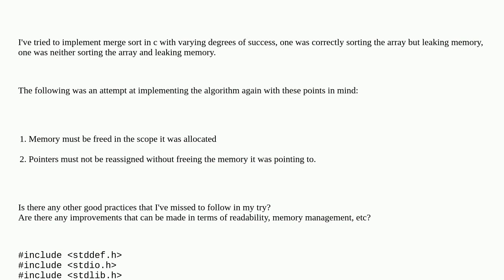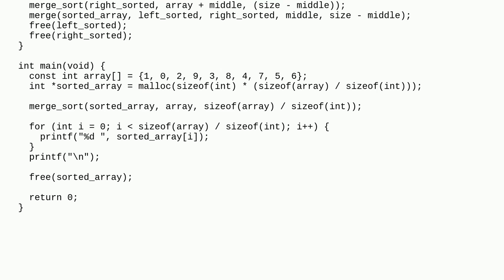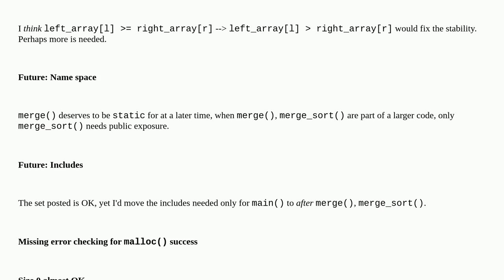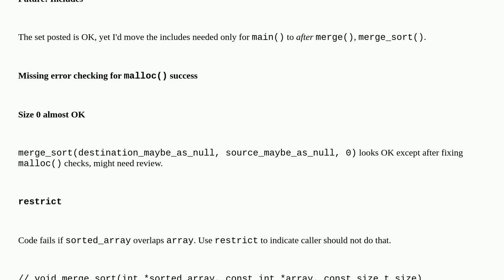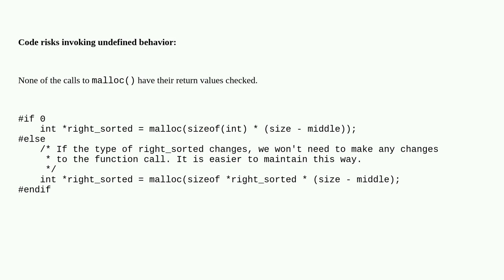Codereview: another Merge Sort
another Merge Sort

A special thanks goes out to the awesome community

  performance c algorithm mergesort memory-management